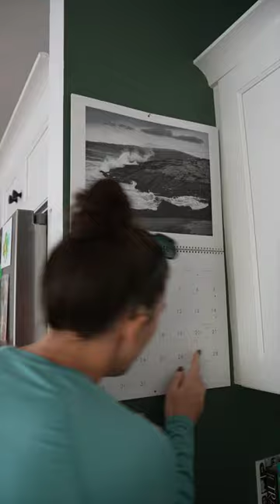Okay, this video might be a little late. But it was filmed during peak peep.